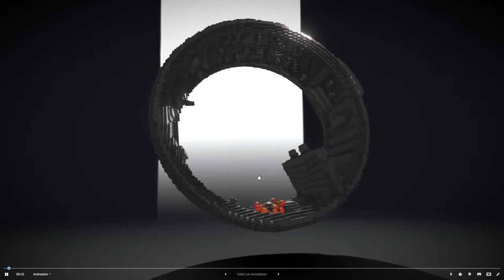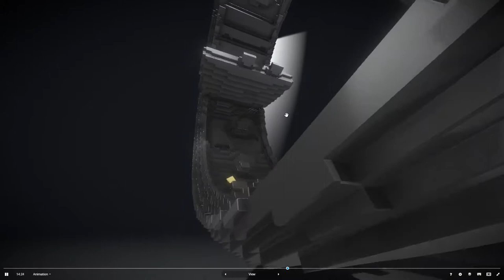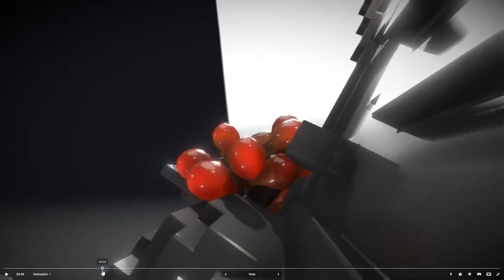Slime 3 with Obstacles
Just another result of playing around with collisions and cloth-physics in Blender-3D.